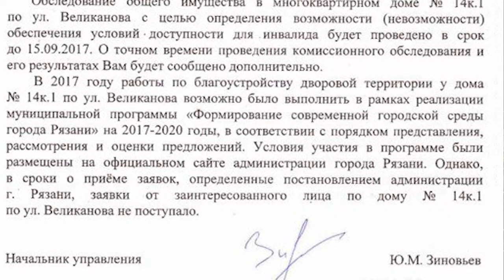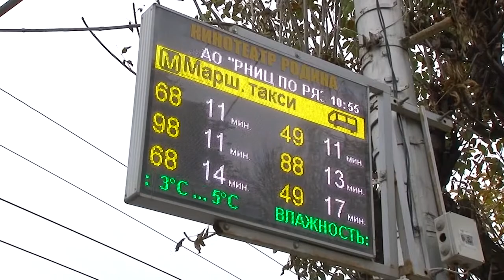День города - новости Рязани 06.09.17